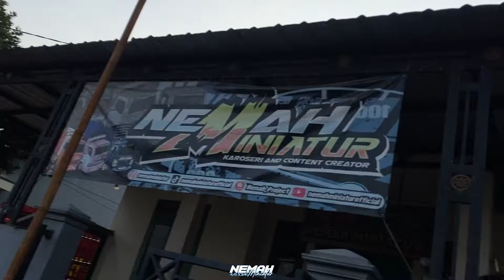TEST BEMPER BARU SI BELANG LANGSUNG DI GASRUKIN + OLENG PARAH🔥